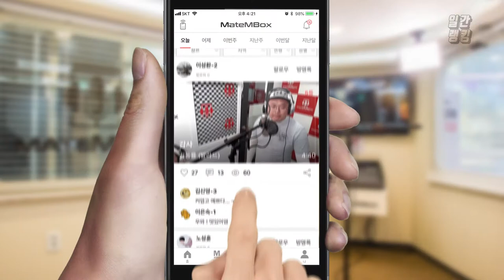비투비 (BTOB) - 너 없인 안 된다 / 남자 아이돌 노래 커버 [일간 랭킹 TOP4 2019년 06월 09일]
실력파 아이돌! 비투비의 너 없인 안 된다 일반인 커버!
이 노래 정말 높고 힘들고 어려운 곡인데 잘 해주신 듯 !